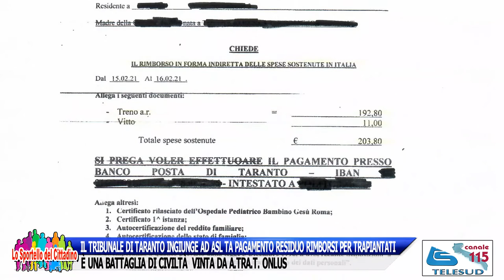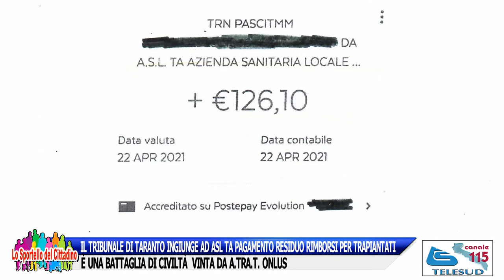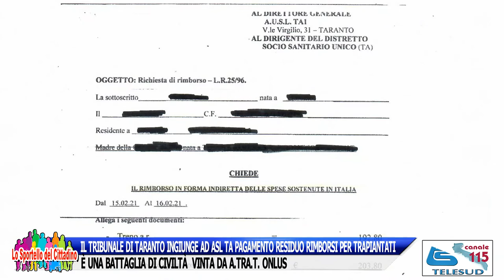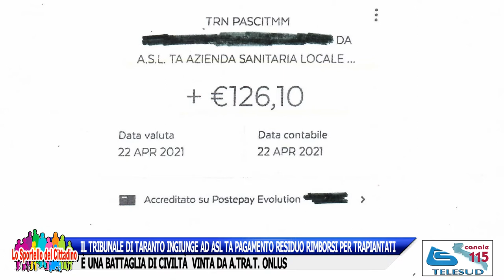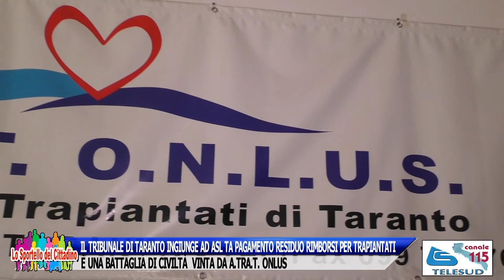TRIBUNALE DI TARANTO INGIUNGE AD ASL TA PAGAMENTO RESIDUO RIMBORSI PER TRAPIANTATI